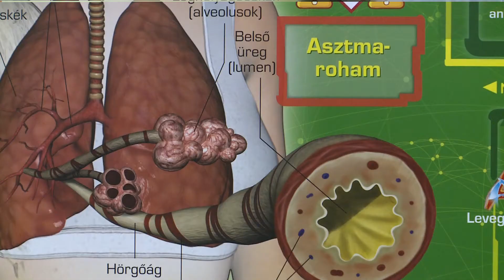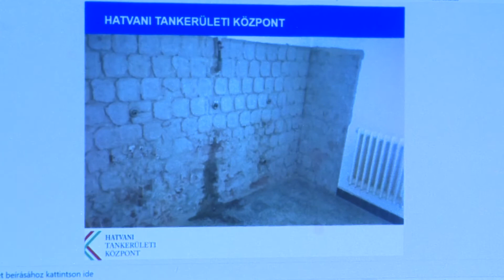GyTv Aktuális 2019-02-01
Fűtsünk okosan; Védik a kicsiket - fontos a vitaminpótlás; Ügyfélkapu = gyorsabb ügyintézés